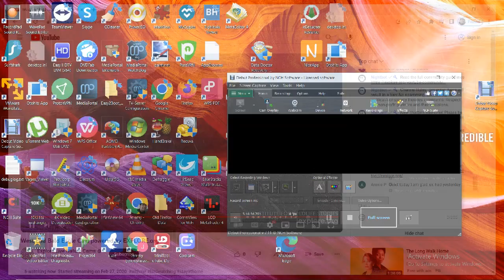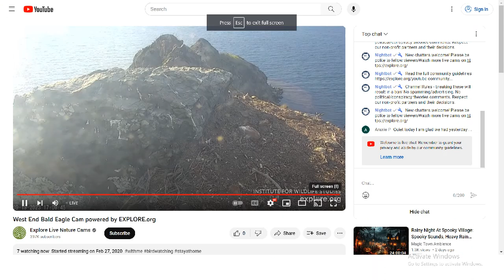West End Bald Eagles 09/19/2023 14:53